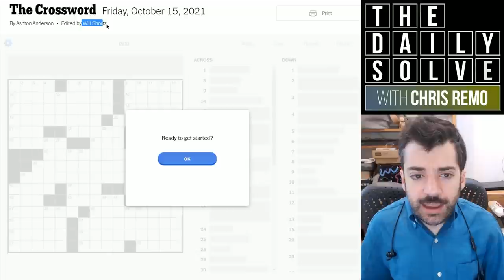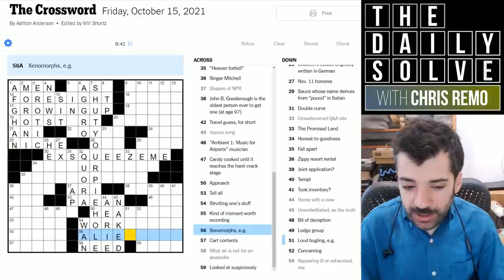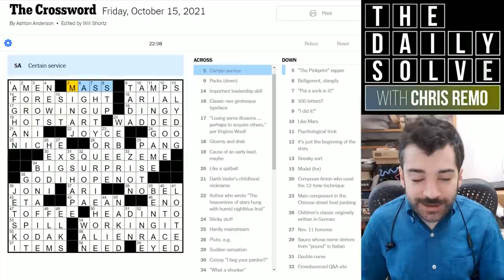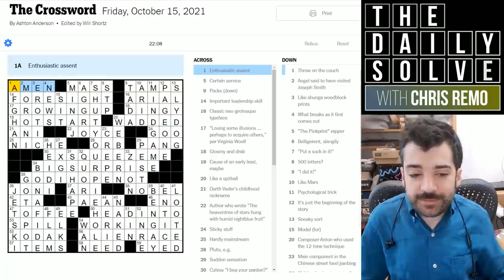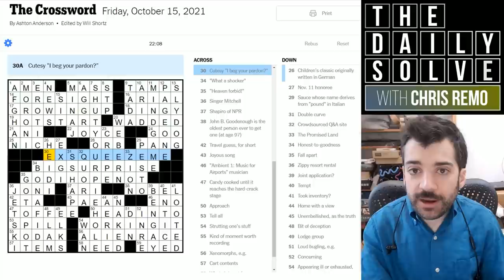How To Maintain a NYT Crossword Streak - 15 October 2021 New York Times Crossword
A viewer asked how to build up and maintain a New York Times Crossword daily solving streak. My answer was perhaps overly obvious—but do join me for that and the Friday solve!

This is the New York Times crossword puzzle for Friday, 15 October 2021:

00:00 Introduction
01:20 How to maintain a solving streak
06:15 Yesterday's clues
07:42 Today's solve
30:05 Puzzle recap
33:40 Epilogue & acknowledgements